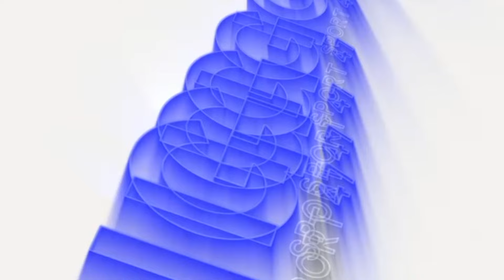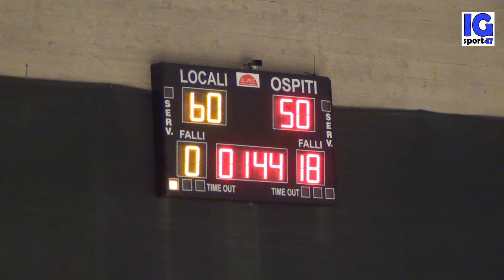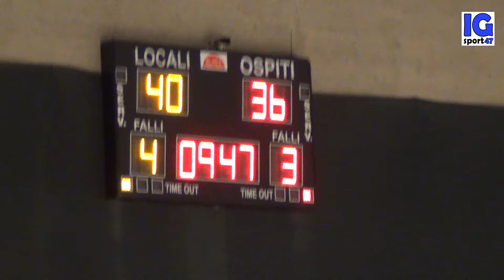Attila Basket-Bramante Pesaro 80-59 (Serie B Interregionale) - Highlights e Interviste